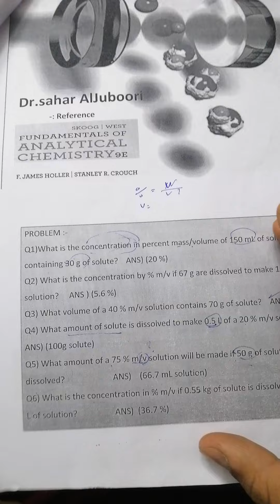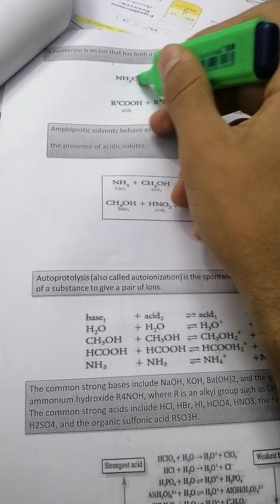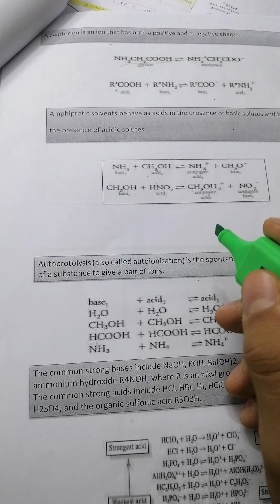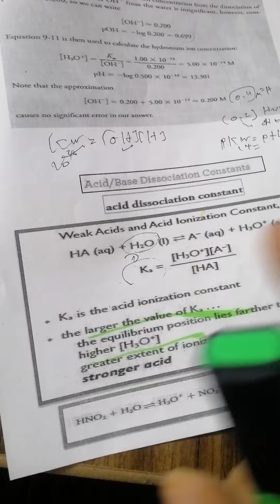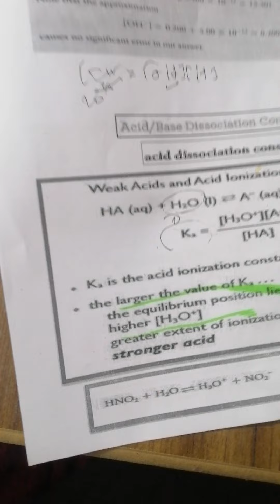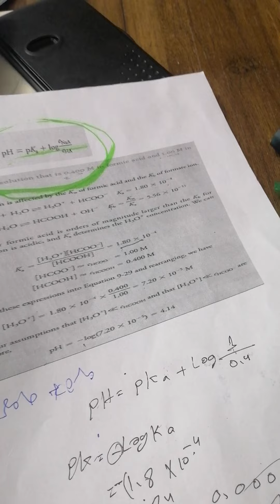كيمياء نظري مراجعة اللكجر الثاني